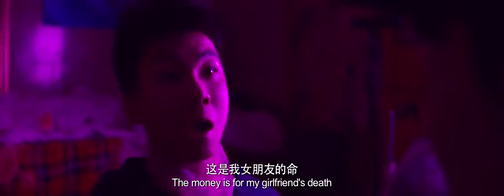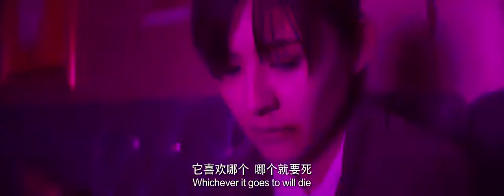Best Chinese Action Movies 2017 Full Movie English Subtitles New Martial Arts Movie 2017 HD 2 4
Best Chinese Action Movies 2017 Full Movie English Subtitles - New Martial Arts Movie 2017 HD 720p
I created this video with the YouTube Editor
New kung fu Chinese Martial Arts Movies 2017 , Best Chinese Action Movies 2017